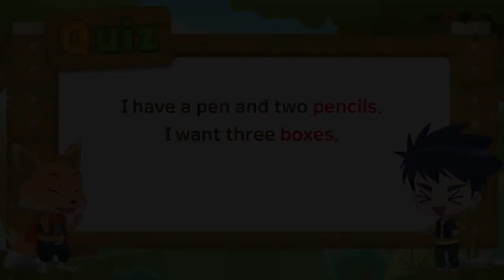명사 I Want Three Boxes (초등기초영문법)[Yoon's Grammar Quest Time A Unit2. Lesson4]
Yoon’s Grammar Quest Time A Unit2. 명사 Lesson 4. I Want Three Boxes

초등 기초 영문법 완성은 Yoon's Grammar Time으로!
영어는 윤선생! 문법도 윤선생!